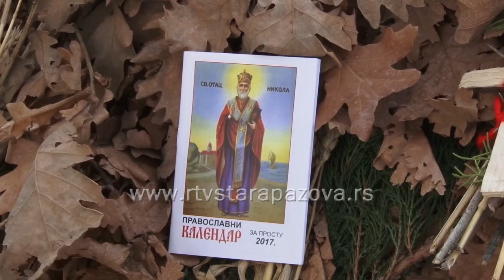Simbolika badnjaka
Pravoslavni vernici u Srbiji obeležavaju Badnji dan tradicionalnim unošenjem i paljenjem badnjaka, liturgijama u hramovima i porodičnim okupljanjem za posnom trpezom pred najradosniji hrišćanski praznik Božić – praznik kojim se proslavlja rođenje Isusa Hrista.